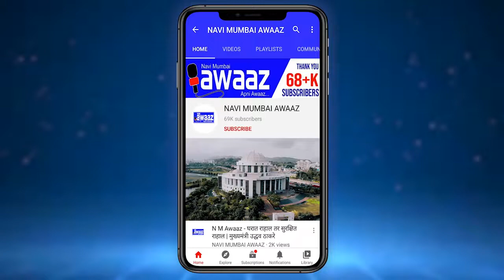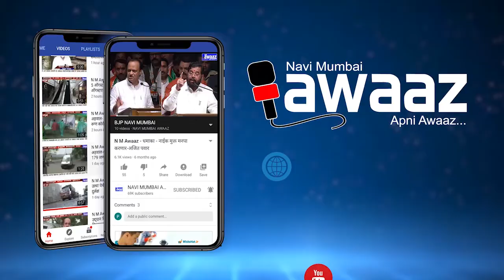N M Awaaz - केंद्र सरकारने दाखल केलेली पुनर्विचार याचिका सुप्रीम कोर्टाने फेटाळली.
मराठा आरक्षणासंदर्भात केंद्र सरकारकडून सुप्रीम कोर्टात दाखल केलेली पुनर्विचार याचिका फेटाळण्यात आली,त्याच अनुषंगाने खासदार संभाजी राजे यांनी पत्रकारांशी संवाद साधला यावेळी त्यांनी मराठा आरक्षणावर भाष्य केले..
 याप्रसंगी बोलताना खासदार छत्रपती संभाजीराजे म्हणाले की मराठा आरक्षण प्रश्नावर केंद्र सरकारने आपली भूमिका स्पष्ट करावी आणि मराठा आरक्षण द्यायचं की नाही ते ठरवावे.या प्रकरणातील राज्याची भूमिका आता संपली असून केंद्राने आता 102 व्या घटनादुरुस्ती करून राज्याला अधिकार द्यावा अशी मागणी देखील या वेळी छत्रपती संभाजी राजे यांनी केली. यासह मराठा आरक्षणा संबंधी केंद्र सरकारने दाखल केलेली पुनर्विचार याचिका सर्वोच्च न्यायालयाने फेटाळल्यानंतर त्यांनी प्रथमच माध्यमांशी संवाद साधला...